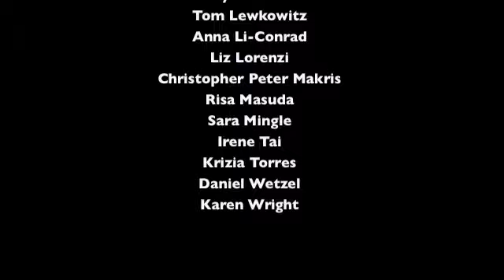DS Company Show - Part 3 -